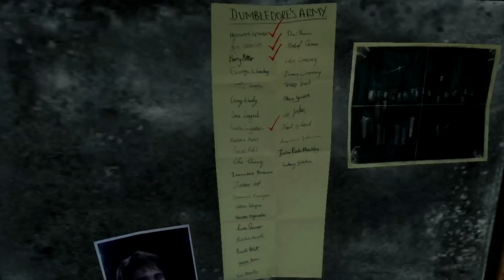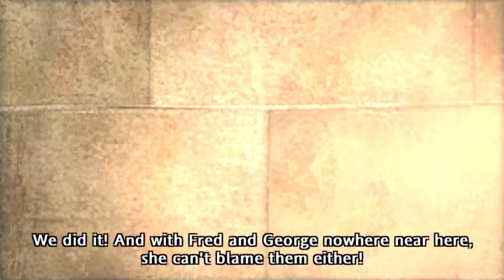Harry Potter and the Order of the Phoenix - Episode 3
Hogwarts. Year Five. This year, the school has completely given up on the pretense of educating Britain's young witches and wizards. We are once again completely free to run around the castle, followed by the only witch who matters and some ginger bloke.